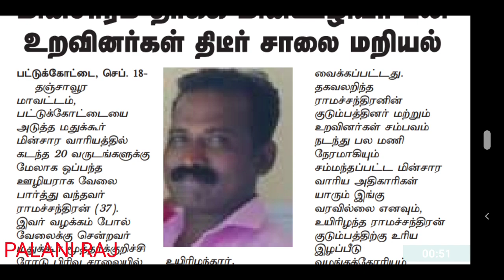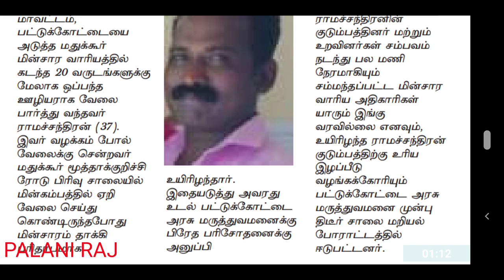TNEB | TANGEDCO | CONTRACT LABOUR | TNEB LATEST OFFICIAL UPDATES